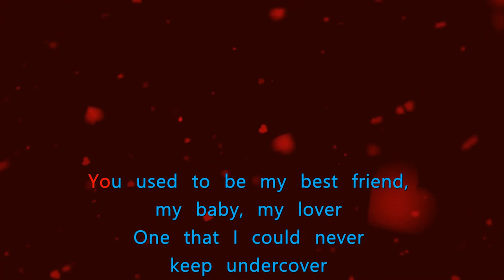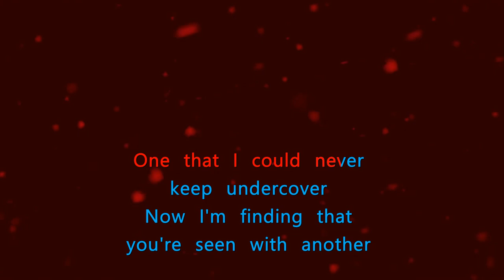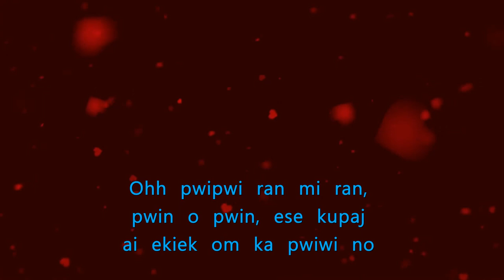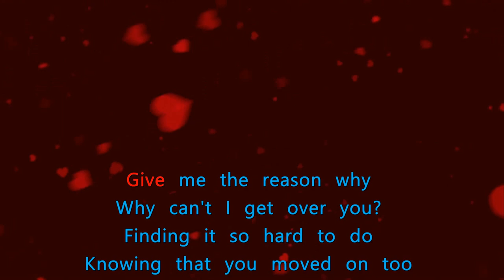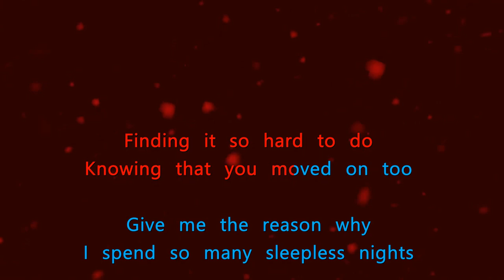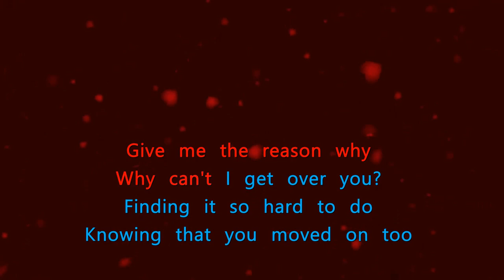Why cant I get over you Karaoke